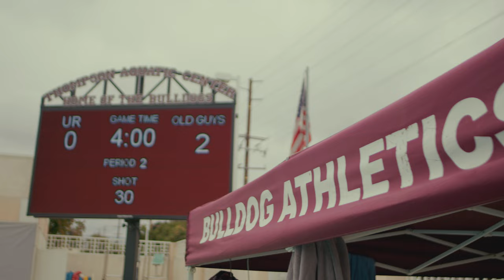University of Redlands Homecoming 2021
The University community, alumni, and friends joined together to reconnect at Homecoming and Parents Weekend. Campus was filled with Bulldog spirit throughout the three days of fun, food, sports, and more.